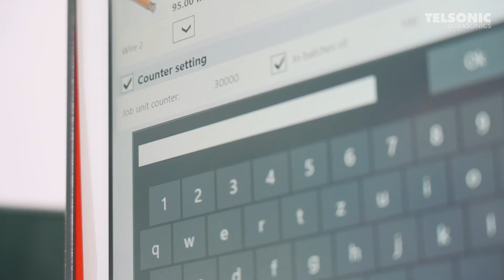Ultrasonic metal welding system for high-voltage applications and large cross sections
The new Telso®Terminal TT7 ultrasonic metal welding system is versatile for cable and battery manufacturing and for reliably joining copper and/or aluminum components such as high-voltage lines, power rails, plug contacts, cable lugs, 3D terminals, mesh wire bands, cell connectors, battery connectors.